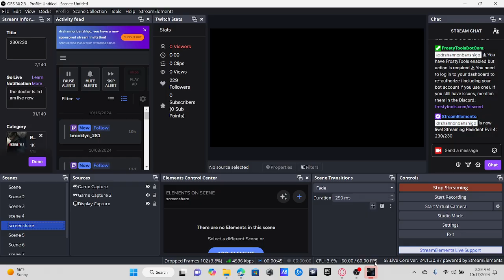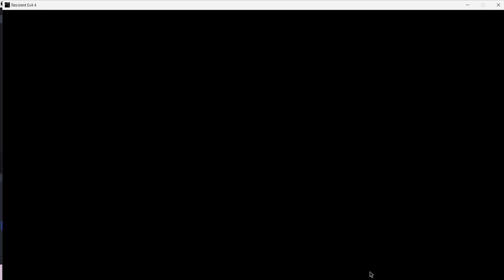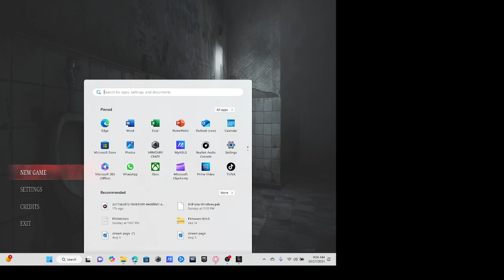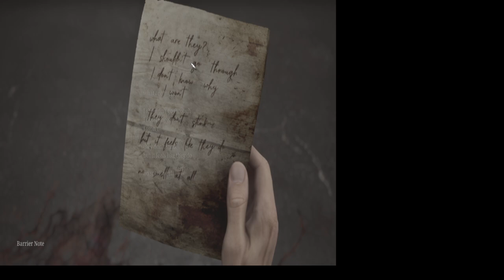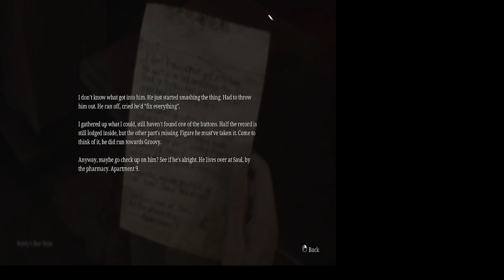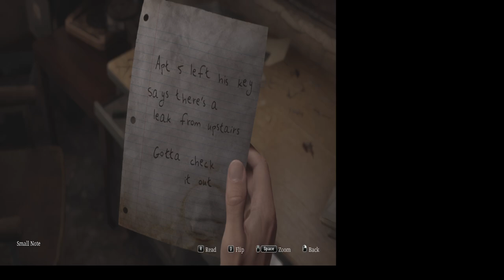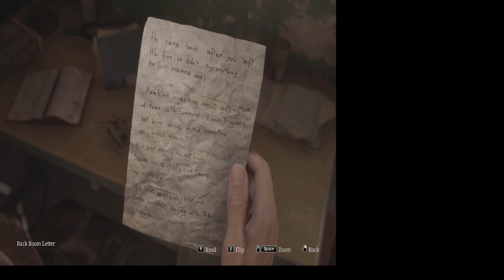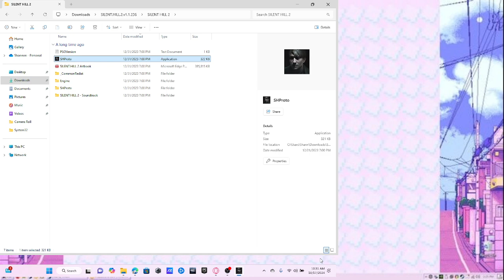resident evil 4 remake part 2 and silent hill 2 remake part 1